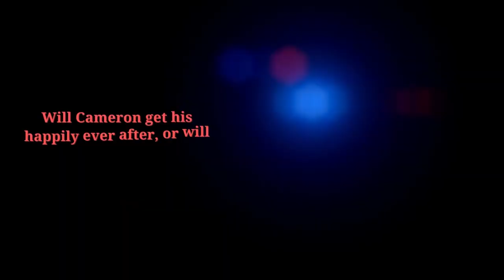Beneath the Grandstand trailer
When Cameron leaves his nasty ex, he finds himself homeless on the streets of Sydney. Just as he hits rock bottom, a chance meeting with a young homeless man brings him back from the very brink of self destruction.

mybook.to/BeneathTheGrandstand